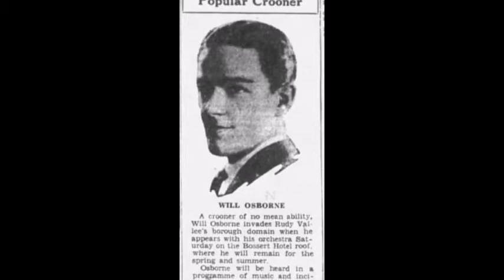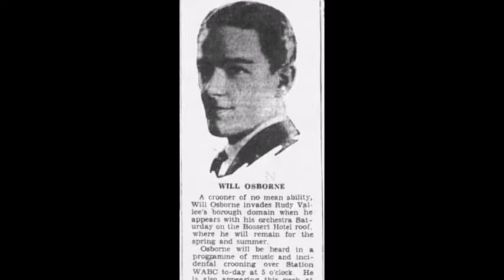Will Osborne - Say A Little Prayer For Me (1931)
A side that in pleasantness rivals his cover of "Just You Alone"

---Audio Ripped from Archive.org (above standard quality too) by jakej---

Will Osborne, heir to the Barony of Scotland (I'm not kidding), Bandleader, Songwriter, a contender for first radio crooner by even beating out Vallee, sometimes known as "The Other Rudy Vallee", known more as "The Creator Of Slide Music." Was one of not many singing bandleaders of the late 1920s to the late 1940s. Mostly known for his sweet ballroom music of the early to mid 1930s and his Glissando based Slide Music from the mid 30s to the early 1940s. Also known for being one of the most charming bandleaders of the time with his personality. Apart from being in one of the many Meyer's Dance Orchestras in the mid 1920s, He had several of his own orchestras. Most of which only going under the name of "Will Osborne & His Orchestra" even though there's clear sounding differences if analysed. One known as His Slide Music which is accepted to be his third orchestra. I am splitting it into 3 orchestras because of the last few lines.

This Orchestra here is to be considered the first of several going under the name of "His Orchestra". This one was most likely given to Osborne as a previously unnamed 7 piece studio band for WMCA in 1927. They would play radio arrangements and even fill in for Rudy Vallee at his Heigh Ho Club. In August of 1929, Osborne would get signed onto Columbia. They would try to record a song that Vallee did a month earlier named "That's When I Learned To Love You."  But Columbia rejected it. Only being allowed to release his first sides a month later. Only recording on Columbia throughout 1930 and into early 1931 when he would leave Columbia for the American Record Corporation (ARC). Quickly developing a playful controversy with Vallee that was never taken seriously.  While recording with the ARC, he would stay with just Melotone and Banner until 1932 when his records would start to be put on all ARC labels including Perfect, Oriole, Romeo, and Conqueror. Also eventually becoming part of the ARC as a studio band. Staying only with the ARC until this band would break up in what was most likely March of 1935.

With this Orchestra of his, Osborne would have two hits.  Cocktails For Two in 1934, and Soon in 1935.